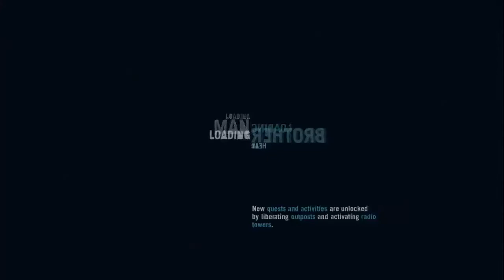Far Cry 3 Playthrough - Part 13 - Hour Long Time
My playthrough/walkthrough of Far Cry 3 single player campaign on Xbox 360.